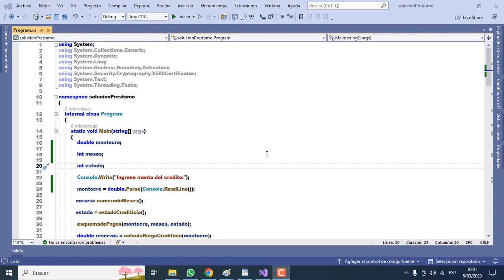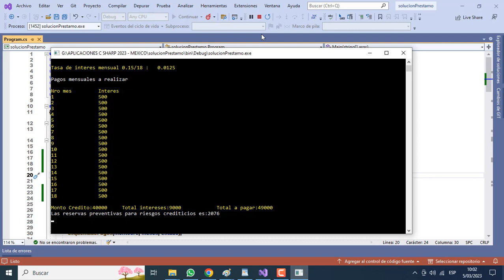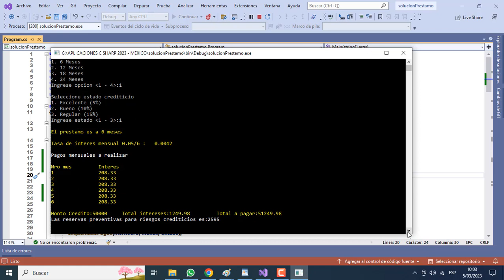PROGRAMA EN C#. PRESTAMOS E INTERES.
PROGRAMA EN C#.
La Empresa Empeñamos tu alma, se dedica a realizar prestamos y te contrata para automatizar el procesos, para ello te indica los siguientes requerimiento:
I. Los usuarios del programa serán los trabajadores de Empeñamos tu alma.
II. Se debe ingresar al programa el monto del crédito a solicitar, los meses en que se pagara (puede ser 6, 12, 18 y 24 meses) y el estado crediticio del cliente, el cual sera alguno de los siguientes:
ESTADO DE CREDITO | TASA DE INTERES ANUAL
Excelente | 5%
Bueno | 10%
Regular | 15%
III. El programa deberá desglosar el esquema mensual de pagos del cliente dependiendo los parámetros ingresados en el punto anterior y considerando la tasa de interés anual, indicando el numero de mes y el monto a pagar en forma de tabla.
IV. Debe existir un método que permita calcular las reservas preventivas para riesgos crediticios, para ello se utilizara la siguiente formula:
Reservas: (Probabilidad de incumplimiento)(Severidad de la perdida)(Exposición al incumplimiento)
Donde:
La Probabilidad de incumplimiento manejada pro el banco es del 3.46%.
La severidad de perdida es del 30% para prestamos menores a 100 mil pesos y del 45% para prestamos mayores a esa cantidad.
La esposicion al incumplimiento es la mitad del monto el prestamo (Por ejemplo si el prestamo es de $1000.00 M.N, la esposicion al incumplimiento sera de $500.00.)
V. Se deben programa al menos cuatro métodos que devuelven parámetros, método para obtener parámetros de entrada, método para calcular los pagos mensuales, método para calcular la tasa de interés y método para calcular las reservas.
SOLUCION.